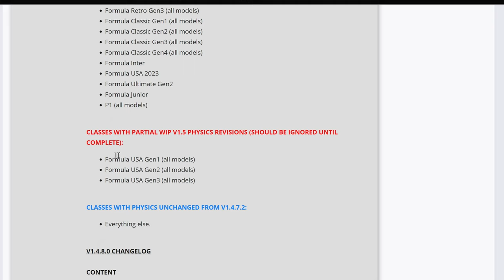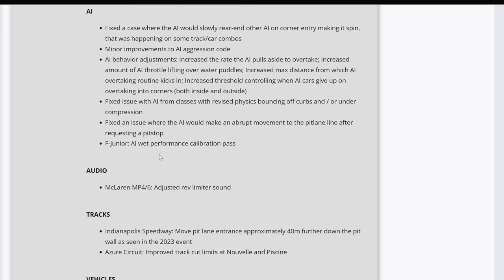AMS2 : PREVIEW DE LA PROCHAINE MISE A JOUR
Salut,

petite vidéo de présentation de la Release Candidate de AMS2
Du contenu intéressant et de bonne facture comme d'habitude

🎮 PS5

🚁DJI AVATA